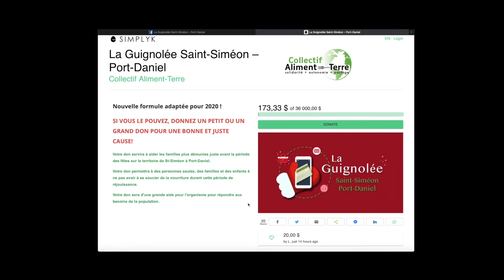Collectif Aliment Terre - La Guignolée 2020